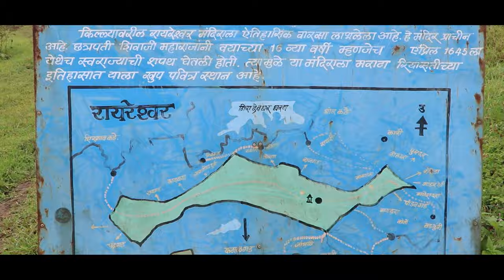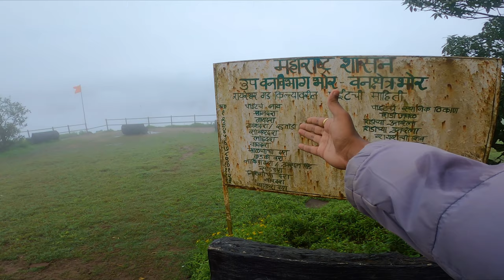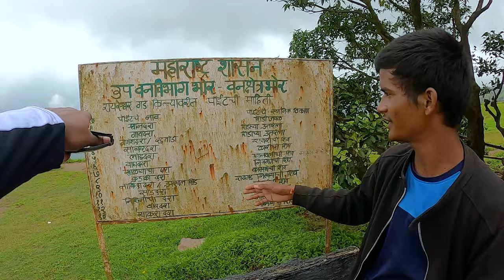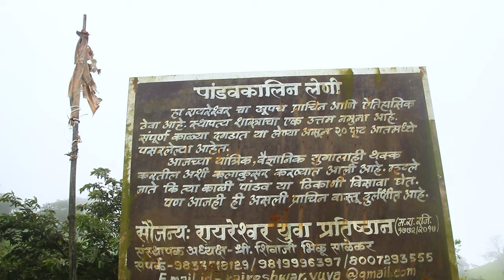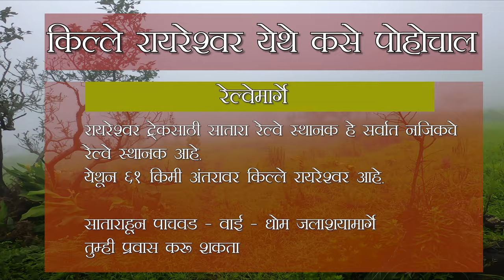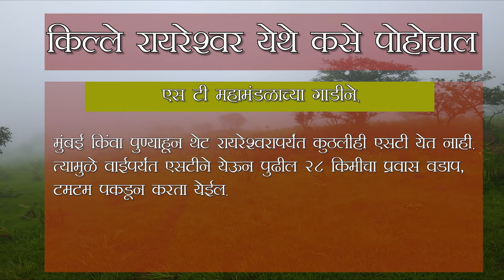Raireshwar Fort | Forts of Maharashtra | Rayreshwar fort Mandir | रायरेश्वर | Raireshwar Pathar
दुर्गनामा!
गडकिल्ले सीरिजसाठी ठरवलेलं नाव. मराठा साम्राज्याचा ज्वलंत इतिहास या सीरिजच्या निमित्ताने पुन्हा जगता येईल याचा आनंद आहे. या सीरिजसाठी सुरुवात किल्ले रायरेश्वरापासून का केली याचं वेगळं कारण सांगण्याची गरज नाही.खरंतर रायरेश्वर तसा पठाराचा भाग. पण छत्रपतींचा इतिहास जोडला गेला आणि जागा 'किल्ला' म्हणून पावन झाली असं म्हणण्यास हरकत नाही. छत्रपतींनी आपल्या कारकिर्दीची सुरुवात याच ठिकाणी शपथ घेऊन केल्याचं वर्षानुवर्षे सांगितलं जातंय. त्यामुळे त्यांच्या साम्राज्यावर आधारित सिरीज 'रायरेश्वरा'पासून करावी याबाबत मी आधीपासून ठाम होतो. याच रायरेश्वरासमोर एक शपथ घेतलीय... ती काय? हे तुम्ही व्हिडिओत ऐकलं असालच. या प्रवासात तुमच्या सर्वांची साथ लाभेल अशी आशा.. त्याहून अधिक विश्वास आहे. बाकी चर्चा होतच राहतील. प्रवास मोठा आहे. जगदंब!
किल्ले रायरेश्वर (गाईड, नाईट कॅम्पिंगसाठी) : संदीप जंगम : ७२१८४९०३९१
सहभाग : कार्तिक जाधव, मेघना अभ्यंकर, अनघा चोथे
एडिटिंग हेड : उदय चोथे
ड्रोन शॉट्स : सौरभ पाटील
थम्बनेल : माउली क्रिएशन (रुचील सावंत)
आर्थिक मर्यादा लक्षात घेता या सिरींजमधील पुढचे एपिसोड्स हे प्रायोजकांना (Sponsors) साथीला घेऊन करणार आहोत. धन्यवाद!
GoPro Hero 8 Black
Secondory DSLR Camera (Canon EOS 1500D)
Primary DSLR Camera : (Canon EOS 200D II)
Credit
Epic Inspirational and Cinematic Motivational Background Music  by AShamaluevMusic
Mixkit.com